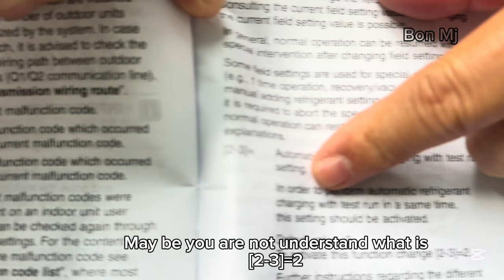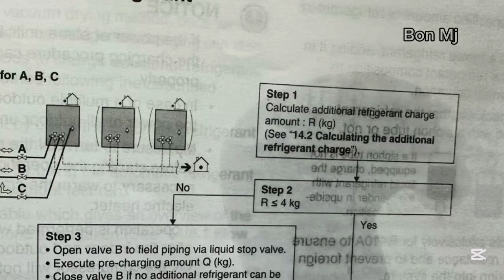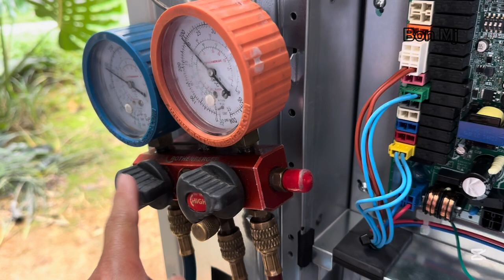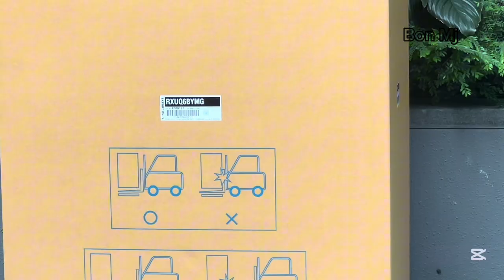Daikin VRV6 | Automatic refrigerant charge WITH test run procedure | [2-3]=2*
Brand : Daikin VRV 6
Model : RXUQ8B
Automatic charge and test run precedure